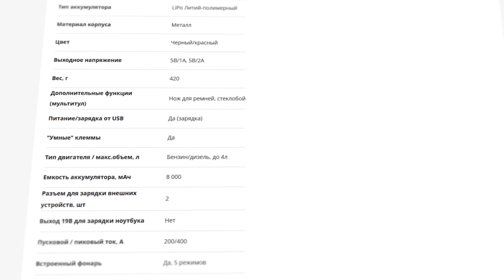ГАДЖЕТ ДЛЯ АВТОМОБИЛИСТА, ОТ КОТОРОГО ТЫ ОФИГЕЕШЬ!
Всем привет. В этом видео я протестирую мультитул для автомобиля АВТОСПАСАТЕЛЬ, предназначенный помочь автомобилистам в трудной ситуации. Это многофункциональный товар, который совмещает в себе несколько полезных инструментов.